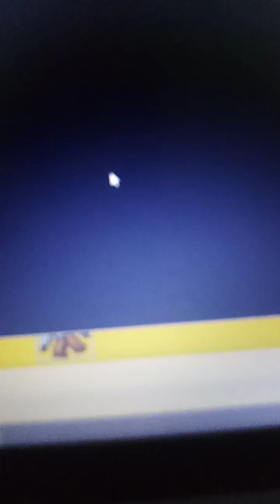new game click team fusion 2.5